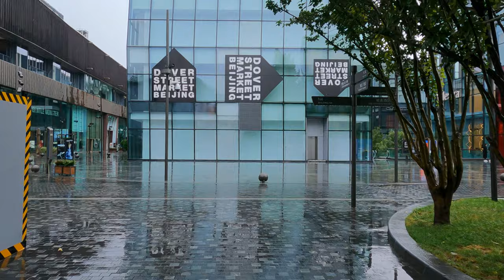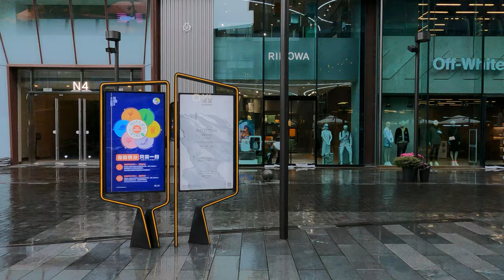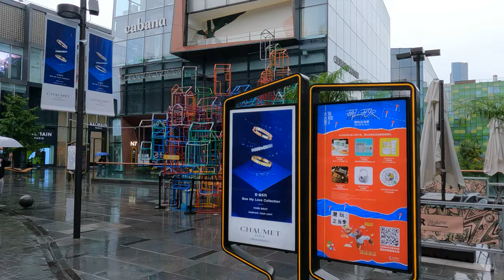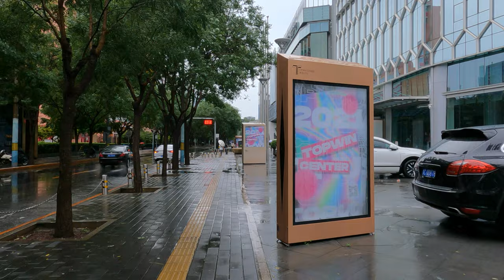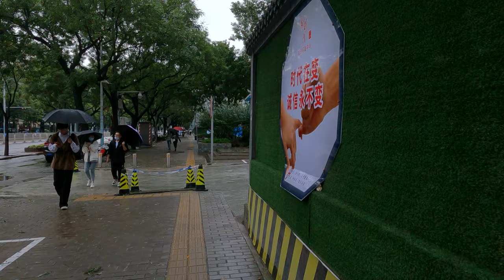Walk in Sanlitun in the rain Beijing China【4K】漫步在北京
Try to record the real streets of Beijing. In most cases, I will ride a bicycle.
English and Chinese subtitles have been added to the YouTube video. If there are errors in the subtitles, please leave a message to point out.Thanks.

Shooting Date: 2021/09/20 AM

00:00:00 East Third Ring Road Changhong Bridge
00:00:53 Workers Stadium North Road
00:05:52 Sanlitun Taikoo Li
00:11:24 Sanlitun West Street
00:13:50 Taikoo Li North District
00:25:13 Sanlitun 3.3
00:27:41 Sanlitun West Street
00:28:44 Yaxiu North Road
00:29:57 Sanlitun Road
00:36:32 Tongying Center
00:39:08 Sanlitun SOHO
00:47:49 Workers Stadium North Road
00:53:37 East Third Ring Road Changhong Bridge

4K60FPS / Lens:Linear+HL / HyperSmooth:Boost / ISO:100-200 / Shutter:1/480 EV:N/A / White Balance:5000 / Color:Flat / Sharpness:Medium